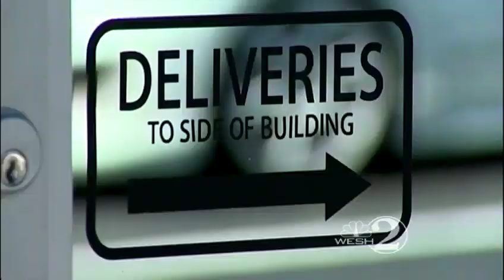Surveillance video shows postal worker pepper spray dog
A local business owner says a postal worker making a delivery to the office pepper sprayed one of his dogs.